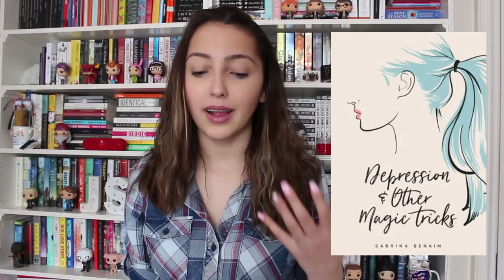worst books I read in 2017 //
correction! in regards to what I said about, "Depression and Other Magic Tricks". I got it mixed up with another collection regarding the sexual assault aspect. This collection still stands on this list for other reasons. My goodreads review is linked lower down.